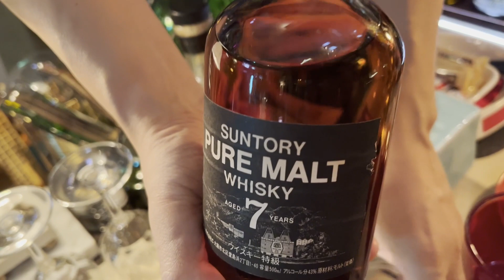13년만에 다시마셔본 아드벡very young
청담동 주님의 예배당에서 아드벡 냄새를 좀 맡아봤습니다. ㅎ

맴버쉽으로 이동하시면 진실의방으로 들어가실수 있습니다.
(아이폰은 pc로 맴버쉽 가입을 하셔야 합니다)